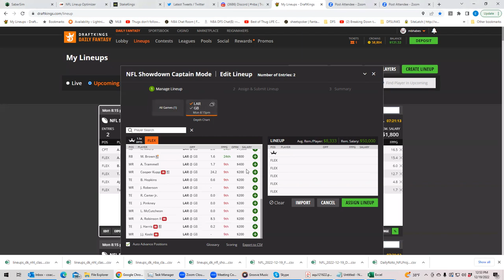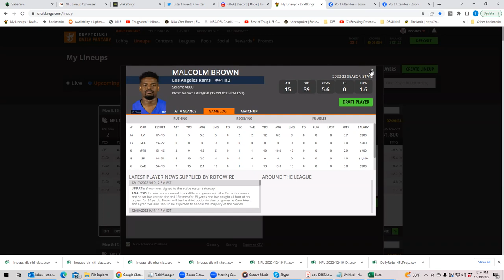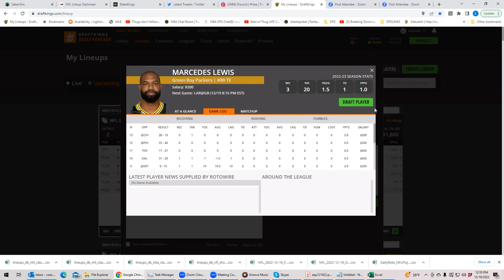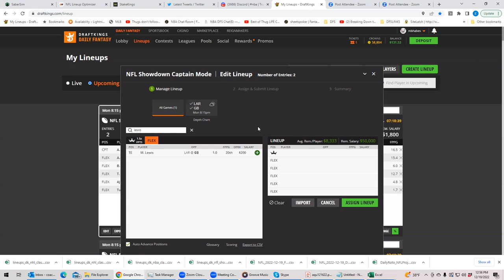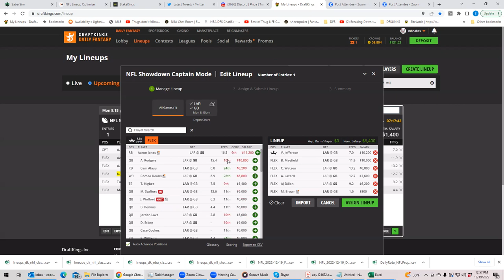MNF first look with BobbyFi and Sheets